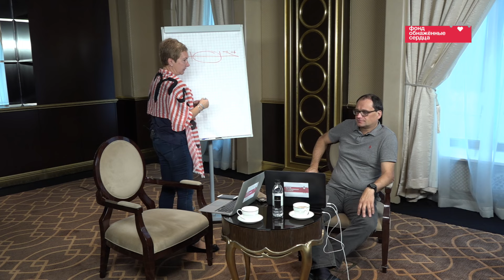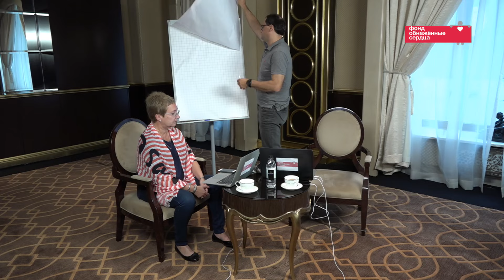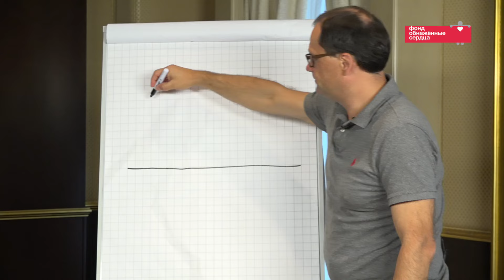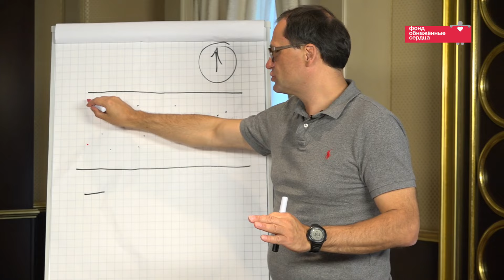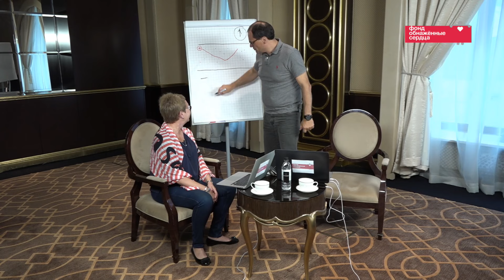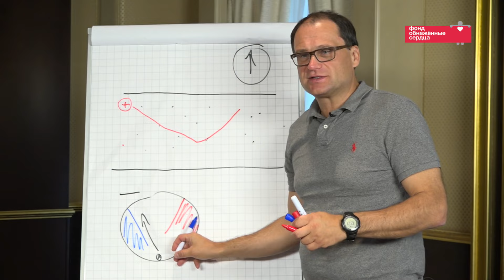Вебинар “Что такое сенсорная интеграция и как мы можем помочь ребенку”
Вебинар с экспертами Фонда «Обнаженные сердца» на тему: «Что такое сенсорная интеграция и как мы можем помочь ребенку».

Термин "сенсорная интеграция" означает способность мозга получать информацию от органов чувств, обрабатывать ее и соответствующим образом реагировать. Это то, что дает человеку возможность эффективно функционировать в своем окружении и учиться новому. Общие принципы сенсорной интеграции применимы ко всем людям. Мы все живем в мире, наполненном разными сенсорными стимулами. Нас окружают различные звуки, запахи, зрительные стимулы, мы двигаемся, получаем различные тактильные ощущения и т.д.

Трудности сенсорной интеграции иногда возникают у детей, первые месяцы/года жизни которых прошли в необычных условиях (недоношенные дети, дети, которые долго находились в больнице или в доме ребенка). У детей с аутизмом и другими нарушениями развития также бывают трудности в том, чтобы обрабатывать поступающую информацию и реагировать на нее. В результате, дети могут быть невнимательными, слишком активными или слишком пассивными, испытывать сенсорную перегрузку, раздражение, тревогу. Это может влиять на то, как они общаются и учатся новому.

Понимание того, как мозг обрабатывает информацию, в чем могут быть трудности и как возможно их обойти, может быть очень полезно как родителям, так и специалистам, работающим с детьми. Программы, основанные на идеях сенсорной интеграции, помогают более эффективно справиться с некоторыми поведенческими проблемами, улучшить концентрацию внимания, помочь лучше адаптироваться детям с проявлениями повышенной/пониженной чувствительностью.

Идеи сенсорной интеграции появились не так давно. На сегодняшний день эта новая область науки и практики относится к области эрготерапии (Occupational Therapy). Как любая область науки и практики, сенсорная интеграция имеет свою терминологию, системы оценки и описанные программы помощи. Не все программы, которые основаны на идеях сенсорной интеграции, имеют доказанную эффективность. Программы, основанные на идеях сенсорной интеграции не являются панацеей для всех людей. Люди – слишком сложные существа, и не бывает универсальных советов, применимых для всех.

Во время вебинара мы поговорили о следующих вещах:

Что такое сенсорная интеграция?
Какие бывают трудности связанные с обработкой и регистрацией информации?
Что такое «сенсорная диета»?
Как не допустить «сенсорной перегрузки» и как помочь ребенку, который уже попал в такую ситуацию?
Как активные движения и спланированная физическая нагрузка помогают справляться с трудным поведением и улучшают концентрацию внимания?
Как можно обойти проблемы, связанные с обработкой слуховой информацией у детей, используя визуальную поддержку?

Рекомендованные книги:
Джин Айрес "Ребёнок и сенсорная интеграция. Понимание скрытых проблем развития" (Издательство Теревинф, 2013 г)
2. Кэрол Сток Крановиц "Разбалансированный ребенок. Как распознать и справиться с нарушениями процесса обработки сенсорной информации” (Издательство: Редактор; 2012 г.)
3. Улла Кислинг "Сенсорная интеграция в диалоге. Понять ребенка, распознать проблему, помочь обрести равновесие" (Издательство Теревинф, 2010 г)